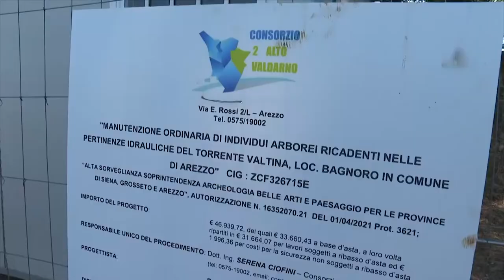Torrente Valtina, taglio di 26 alberi per la sicurezza idraulica